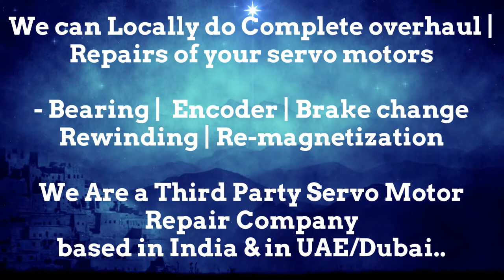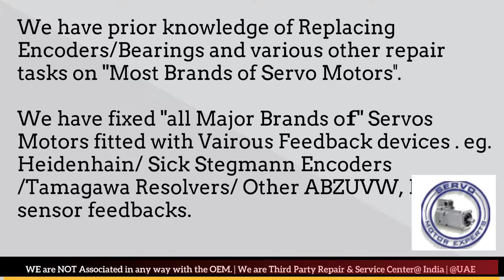Vickers Suplier Servo Motor Drive Encoder New Delhi Bhopal Kolkata Kanpur Pimpri Used